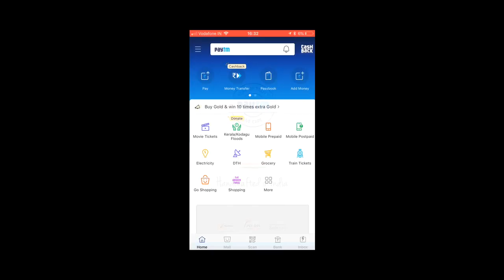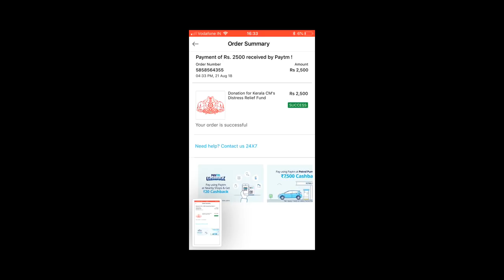Kerala Flood 2018, Know How to Donate for Kerala flood victims!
or
Monetary contributions can be transferred directly to the Kerala government’s bank account with the State Bank of India.

Account-holder name: Chief Minister’s Distress Relief Fund

Bank: State Bank of India

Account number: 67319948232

IFSC: SBIN0070028

Branch: City Branch, Trivandrum

UPI: keralacmdrf@sbi

Relief groups
Donations can also be made directly to the relief organisations working in Kerala:

Oxfam India accepts donations through its fundraising campaign on crowdfunding platform Ketto (here).
Goonj accepts donations to its bank account and through its Ketto fundraising drive (here).
Habitat for Humanity Rapid Response, and Indo Global Social Service Society, too, are running fundraising drives.
Milaap has launched a campaign for the Kerala floods.
HelpAge India, a non-profit for disadvantaged senior citizens, is also accepting contributions.
Local collection

Amazon India Partners with NGOs for relief operations
Amazon India partners with several NGOs, and is urging its customers to donate necessary goods as asked by these NGOs. You can head to Amazon india, choose an NGO of your choice from the mentioned list, add to cart whatever products you wish to donate, pay for them, select a gift registry address, and pay for those items. Amazon and its partnered NGOs will then ensure that the donated goods are sent to the selected relief camps. NGOs on board include Oxfam, Goonj, World Vision India, and Habitat for Humanity.

Paytm has activated a Kerala flood donation button that is linked to the CMDRF's account directly to help aid rescue operations. Just update your app to the latest version, and you will notice the donation button on the home page itself.

Twitter hashtags
Twitter hashtags like KeralaFloods and KeralaFloods2018 are being used on the Twitter Lite version of the app as well. These hashtags are being used by relief operations, and users impacted by Kerala floods can look for these to find appropriate information.

Zomato calls for food donation partnered with Akshaya Patra Foundation to donate food to Kerala flood victims. The company has activated a 'Help Kerala' banner in the 'Order Food Online' section to allow users to donate vegetarian or non-vegetarian food for 3, 6, or 10 people. Prices for these meals start from Rs. 90, Rs. 180, and go up to Rs. 300 respectively. If you cannot see the Kerala Flood Relief Banner, try changing your location to Angamali, Kochi to see the page.

Big Basket partners with Goonj and is asking its customers to buy products that can then be delivered to victims. The company has made five bundle packs with different items and is asking its customers to buy any bundles to help the Kerala flood victims. To check out the bundles, quantities, items, and to donate, click here.

Airtel, Jio, Idea, and other telcos are offering data and calling benefits to prepaid customers in the state, while postpaid users are getting extension on bill payments as well as uninterrupted services due to the disruption resulting from Kerala floods. Idea has launched a service to help locate missing people and know their last location. To help locate a missing person, Idea subscribers can now dial 1948 (toll-free no.) to receive last known location information of the missing person over an SMS. Idea is also offering emergency talk time credit of Rs. 10 for all prepaid customers. Customers can dial 150150# to get the talk time instantly. It will give all prepaid customers 1GB data with 7 days validity, and all postpaid users will have their due date extended. Airtel, Jio, BSNL, Vodafone have also announced similar initiatives.